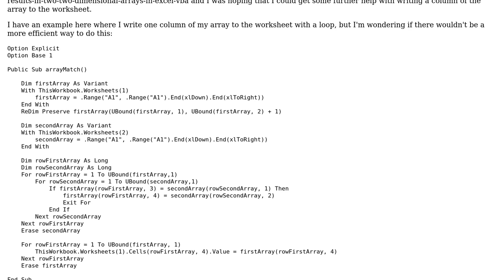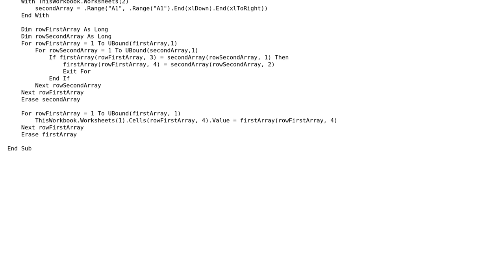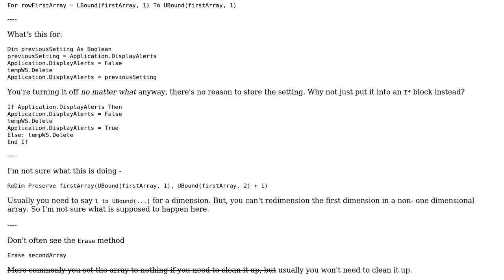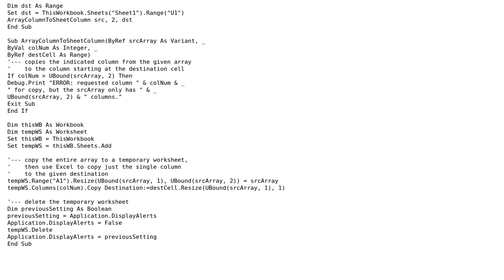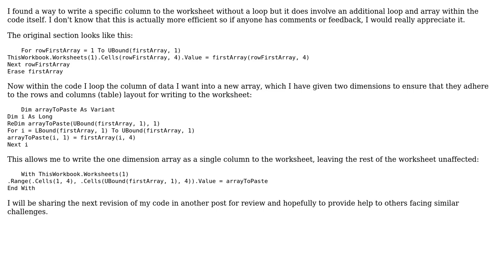Code Review: Writing a particular column of a two-dimension array to a worksheet (3 Solutions!!)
Code Review: Writing a particular column of a two-dimension array to a worksheet

With thanks & praise to God, and with thanks to the many people who have made this project possible! | Content (except music & images) licensed under CC BY-SA | Music | Images & others | With thanks to user Raystafarian user PeterT user Iain Saunders and the Stack Exchange Network Trademarks are property of their respective owners. You are responsible for your own actions.